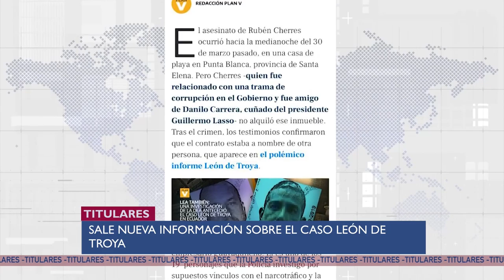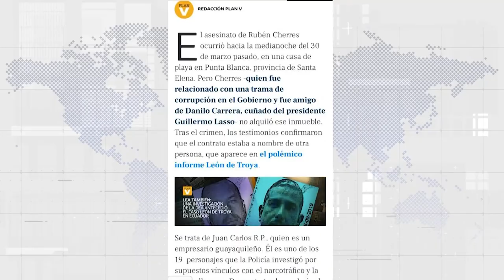RUBÉN CHÉRRES vuelve a ser noticia. CPCCS Alembert vs sus Consejeros - U NEWS 06/09